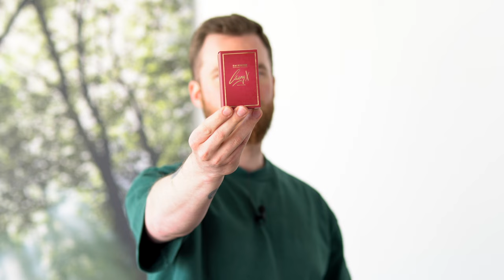Mein NEUES PARFUM. 🍒